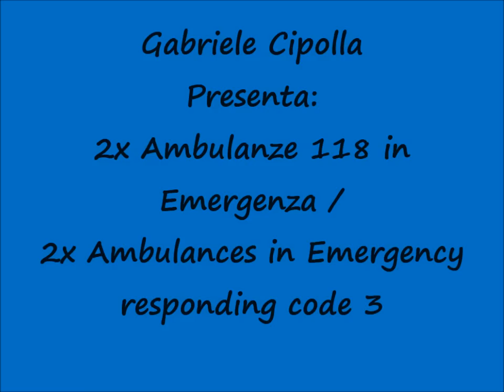[Sirena Ambulanza] 2x Ambulanze 118 in Emergenza / 2x Ambulances in Emergency responding code 3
Un saluto a tutti voi, miei carissimi amici e "followers" di Youtube !!! :-) Nuovo video dedicato ai Mezzi del Pronto Intervento e nello specifico al passaggio di due Ambulanze del 118 Sicilia in Emergenza con lampeggianti e sirene accese !!! Spero che, come sempre, sia stato di vostro gradimento !!! :-) Alla prossima !!! :-D